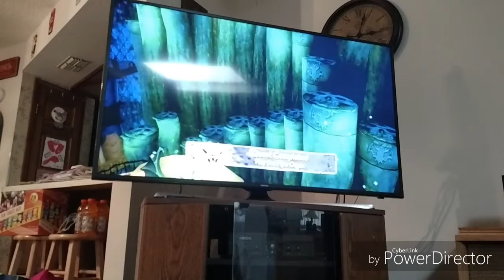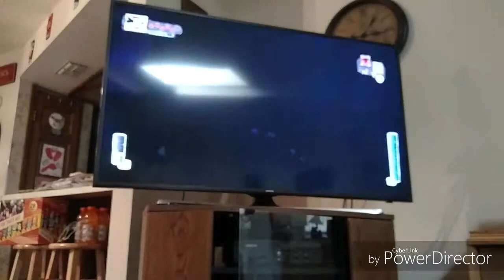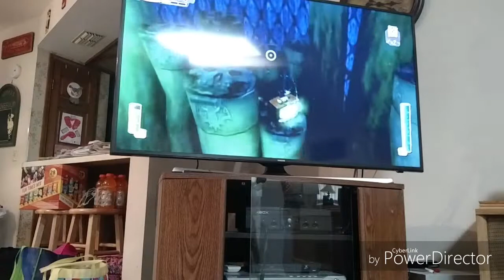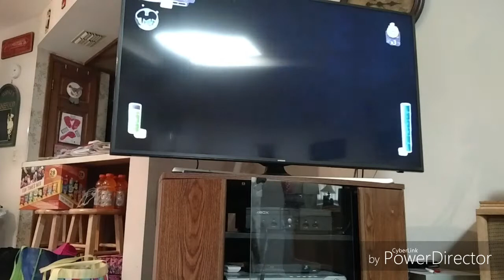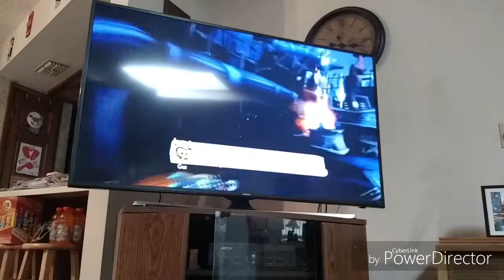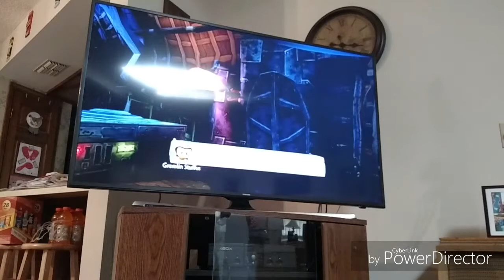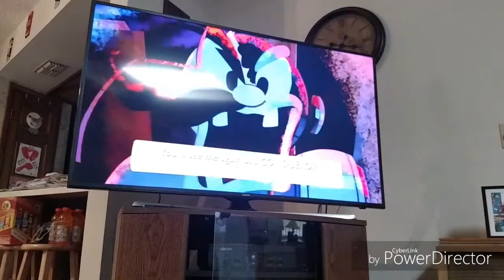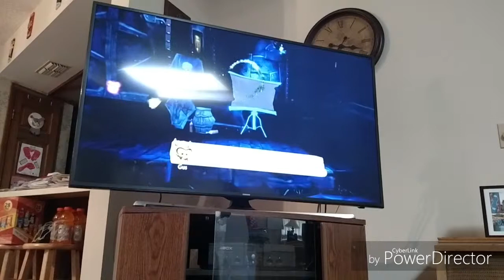Epic Mickey part 22